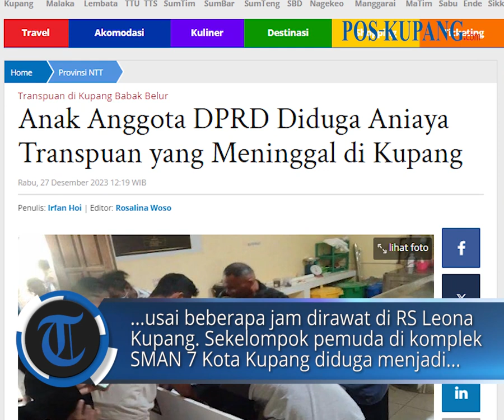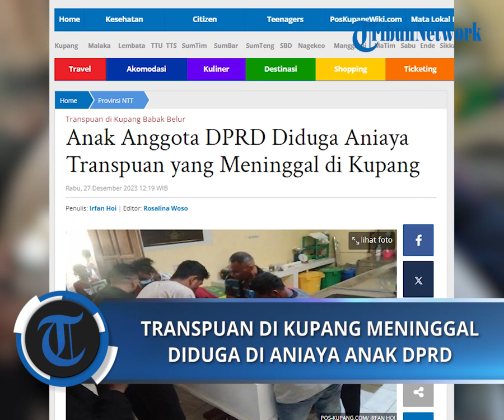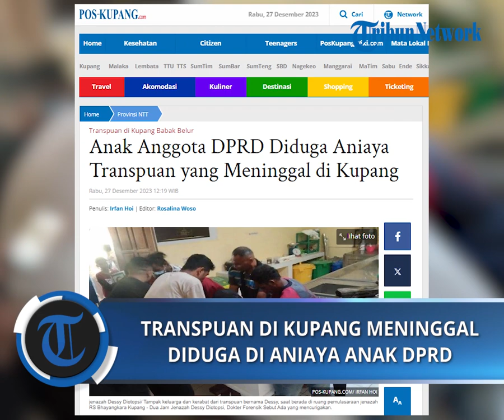Anak Anggota DPRD Diduga Aniaya Transpuan yang Meninggal di Kupang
POS-KUPANG.COM - Anak dari anggota DPRD Kota Kupang diduga menganiaya transpuan hingga meninggal dunia di Kupang.

Dessy, transpuan yang sebelumnya ditemukan babak belur di depan SMAN 7 Kota Kupang dinyatakan meninggal usai beberapa jam dirawat di RS Leona Kupang.

Sekelompok pemuda di komplek SMAN 7 Kota Kupang diduga menjadi pihak yang bertanggungjawab atas kejadian itu.

Sejauh ini polisi sudah mengamankan tiga terduga pelaku. Satu pelaku saat ini sedang dalam pengejaran pihak kepolisian. Rabu, 27 Desember 2023. (POS-KUPANG.COM, Irfan Hoi)

Artikel ini telah tayang di Pos-Kupang.com dengan judul Anak Anggota DPRD Diduga Aniaya Transpuan yang Meninggal di Kupang ,

Penulis  : Irfan Hoi
Editor  : Rosalina Woso
VPO   : IRLAND